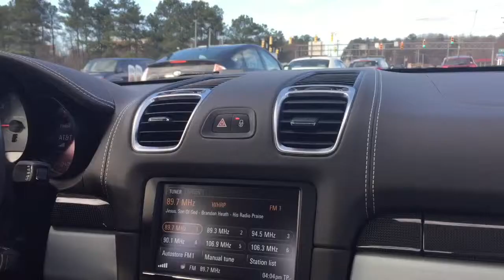Driven To Find Great People